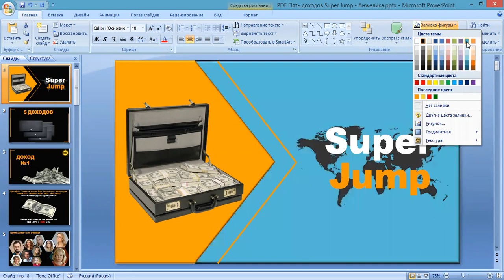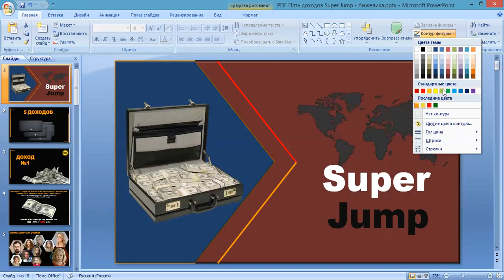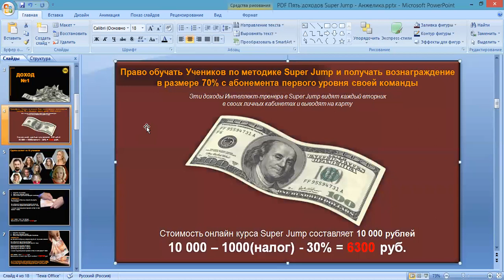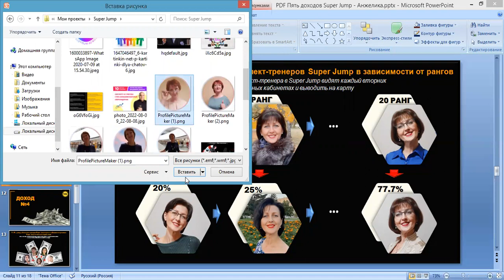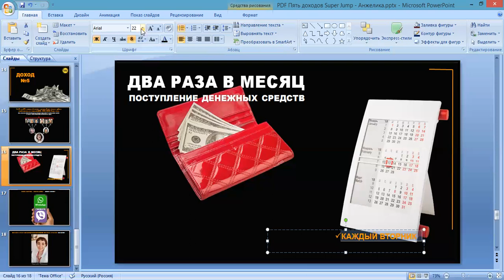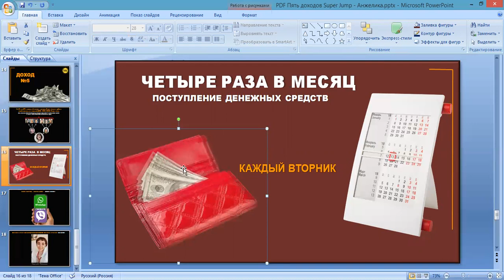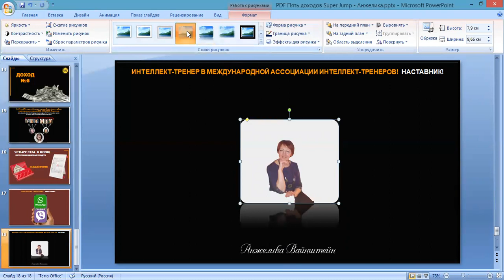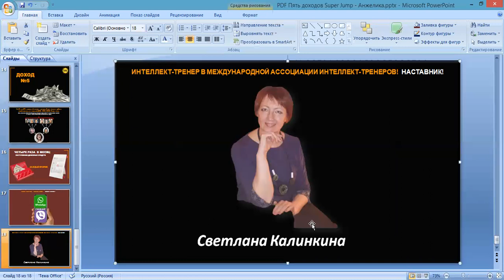Как работать в PowerPoint легко и просто! Редактирование слайдов.[Светлана Калинкина]